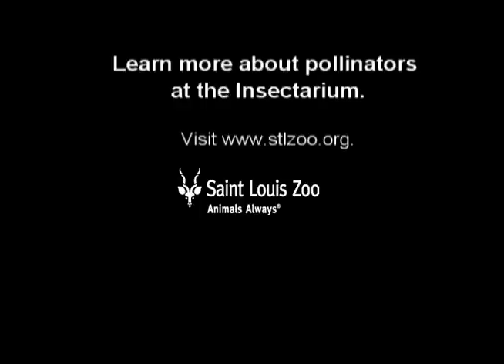Beneficial Pollinators (Saint Louis Zoo)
This "At the Zoo" moment courtesy KMOV Channel 4.

Did you know that one out of every three bites of food you eat depends on pollinators? Honeybees, bumble bees, and other insects, birds and small mammals pollinate over 90% of the planet's flowering plants and one third of human food crops.